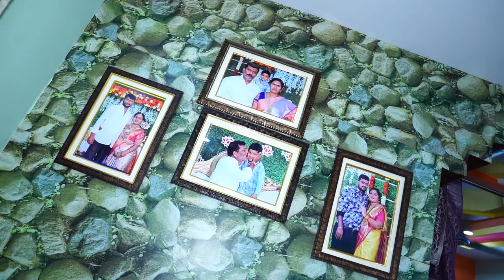SHREYANVI# (Cradle Ceremory)@Guru Sai Goud//RSV PHOTOGRAPHY#//9705519500//